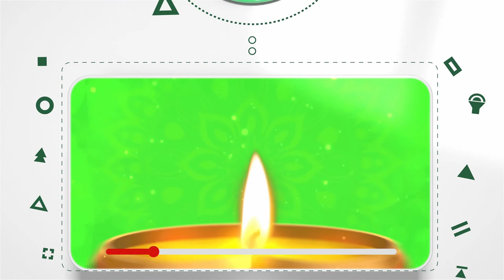Candle light Green Screen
Today I am uploading one of my best Candle light Green Screen Video. No need to create complex animation just use this. This video I have created in a cartoonish way of fire effect and it is full HD 1920x1080p.